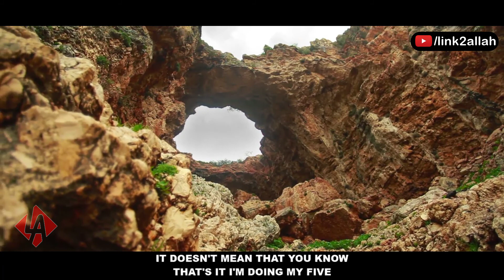There Is No Compromise | Mufti Ismail Menk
📌There is no compromise on pillars of Islam as like your basics life. MuftiMenk described to increase currency of hereafter.